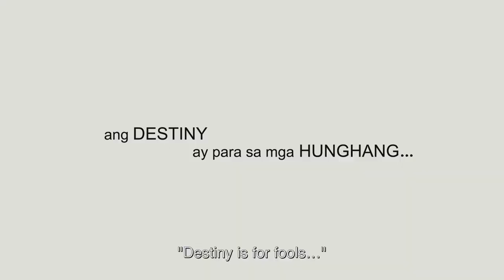Kuya Wes: All Men Are Islands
a video essay about an often overlooked film about overlooked people.

Clips From:
Kuya Wes (2018)
The Chanters (2017)

This video was created for review, criticism and educational purposes only.